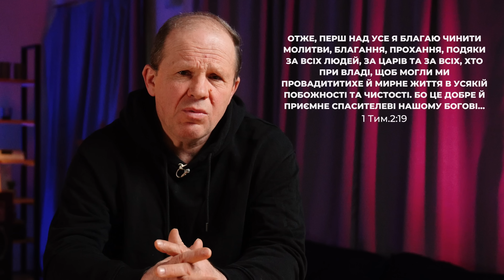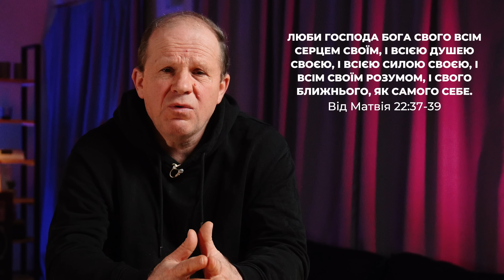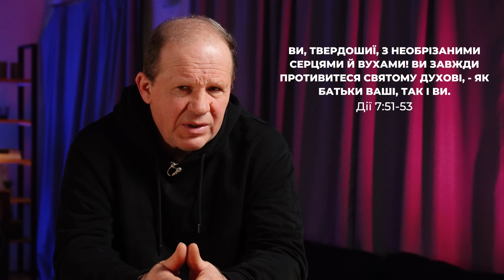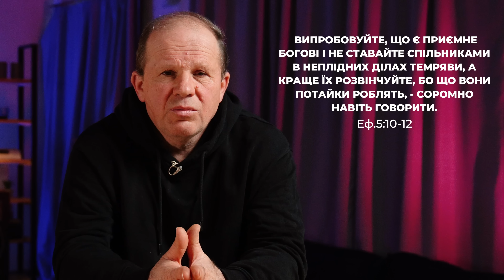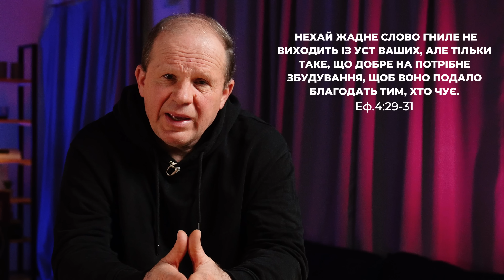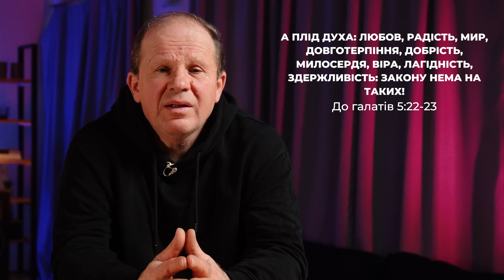Понеділок із Чмутом | "Благословляти грабіжників, чи любити ближніх?"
Що має бути у нас пріоритетом - любов до ближнього, який страждає, чи благословення грабіжників, які чинять звірства? З огляду на велику кількість коментарів під нашими відео складається враження, що пріоритетною у багатьох є саме любов до злочинців, а не до тих, хто став їхніми жертвами.
Чи насправді саме цього навчав Христос? Поговоримо про це сьогодні.
Дякуємо за підтримку:
1. Сергій Діденко
Щоб підтримати нас фінансово, ви можете скористатися цією карткою:
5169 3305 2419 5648 (приватбанк)
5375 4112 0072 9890 (монобанка)
або